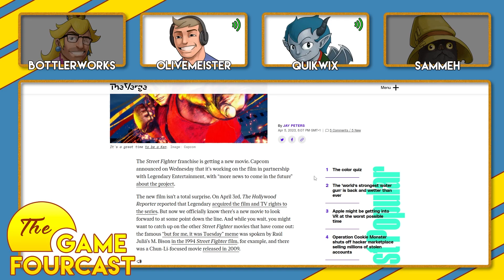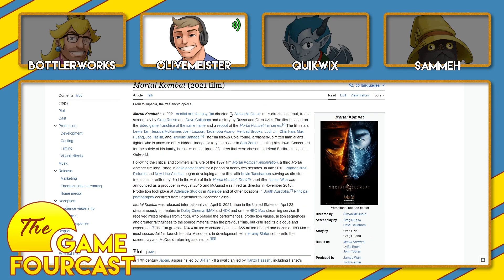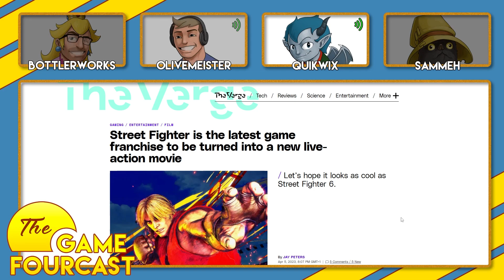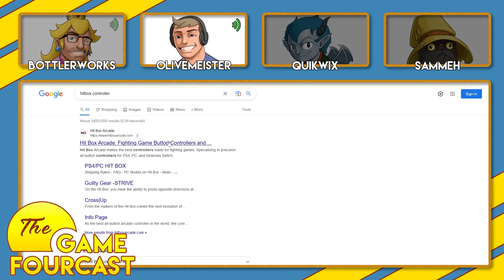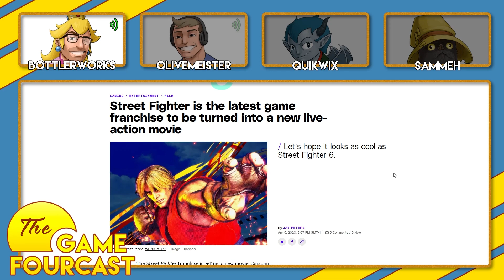How is this game getting ANOTHER sequel? - The Game FourCast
Socials:
Main:
Sammeh: ???